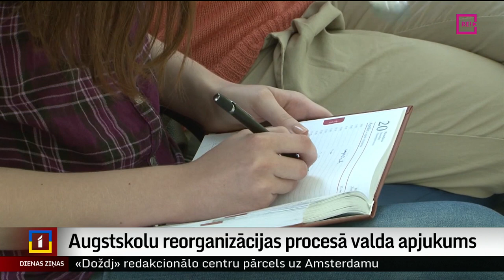Augstskolu reorganizācijas procesā valda apjukums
Reģionālajās augstskolās briest kārtējās pārmaiņas – Rēzeknes Tehnoloģiju akadēmijai ir iecere iekļauties Rīgas Tehniskās universitātes sistēmā. Daugavpils Universitāte tomēr ne ar vienu neapvienosies, lai gan iepriekš šāda ideja izskanēja. Bet par Liepājas Universitāti šķēpu laušana turpinās, un skaidrības par tās nākotni joprojām nav.